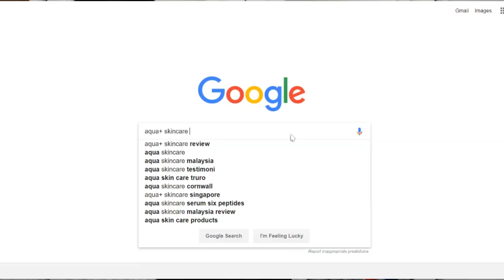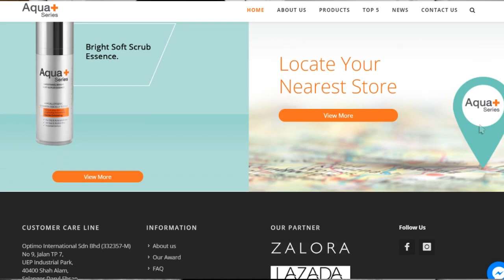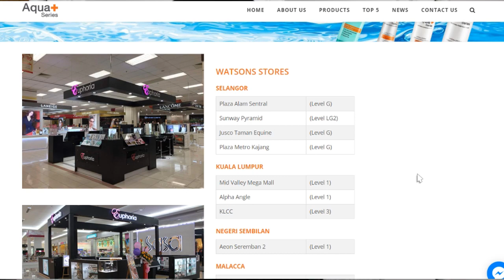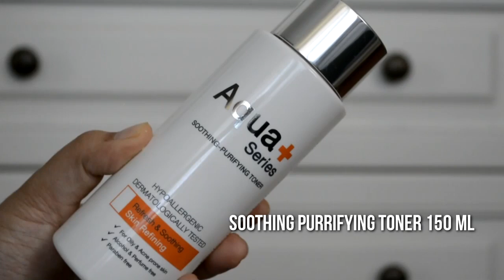Aqua+ Series Skincare Review (30 Days Journey) 💁‍♀️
Hi it's Lyne again! This video is about a 30 day+ journey of me testing the Aqua+ Skincare Series. All opinions are my own. What does not work for me maybe MIGHT work for you guys.

LATEST VIDEO! Come watch: "Nita Cosmetics Powder Drum Kit Foundation Review 🤷🏻‍♀️🥁🎧 "